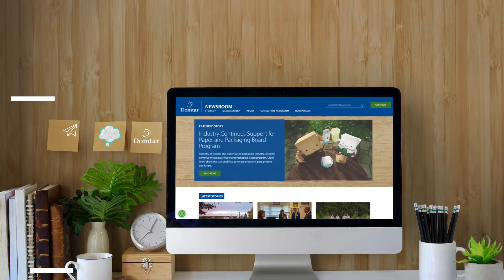DOMTAR IN :60 – E57 November 2023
Got a Minute?
Watch the new Domtar in :60 video featuring stories from November, 2023.

About Domtar
Domtar is a leading provider of a wide variety of fiber-based products including communication, specialty and packaging papers, market pulp and airlaid nonwovens. With approximately 6,200 employees serving more than 50 countries around the world, Domtar is driven by a commitment to turn sustainable wood fiber into useful products that people rely on every day. Domtar’s principal executive office is in Fort Mill, South Carolina and Domtar is part of the Paper Excellence group of companies.